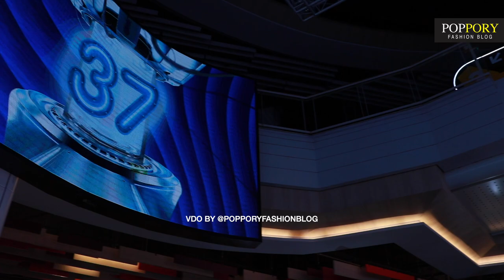เฟิร์สหวัง ภัทราพร หวัง ผู้เข้าประกวด Miss Supranational Thailand 2023 |VDO BY POPPORY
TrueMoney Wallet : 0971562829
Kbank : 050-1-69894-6